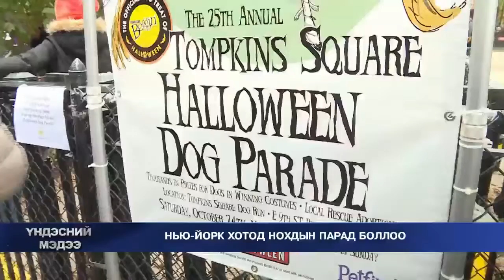Нью-Йорк хотод нохдын парад боллоо